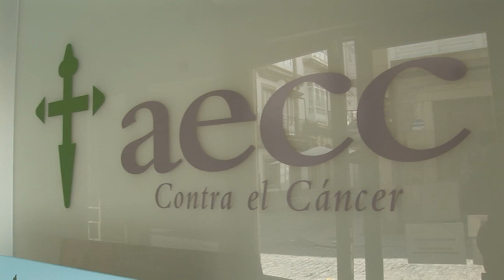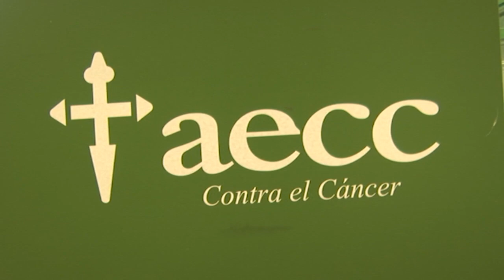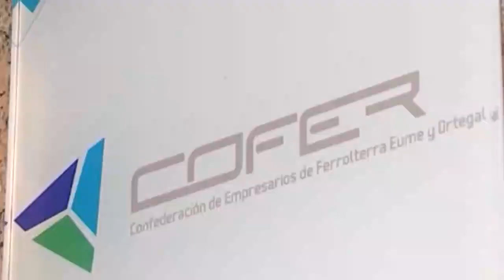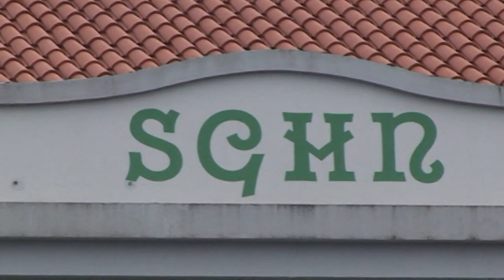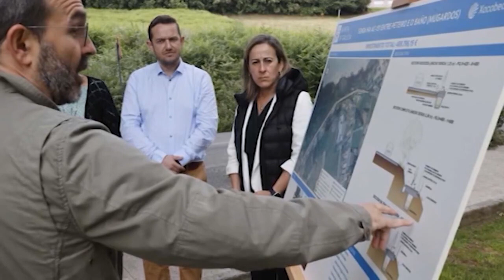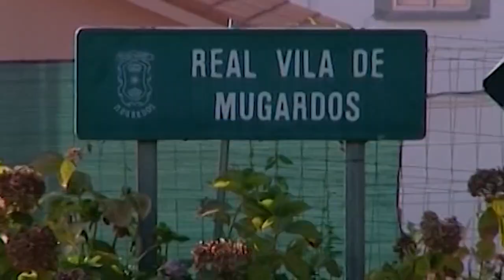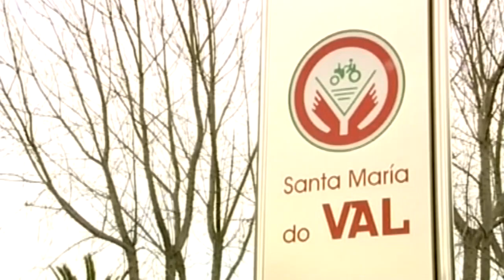INFORMATIVOS 10 05 2023 MIERCOLES